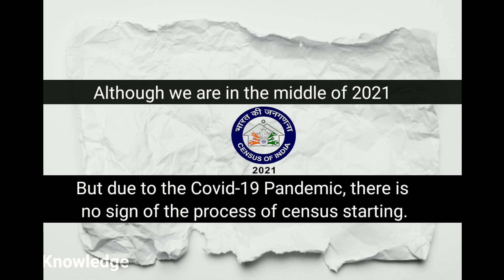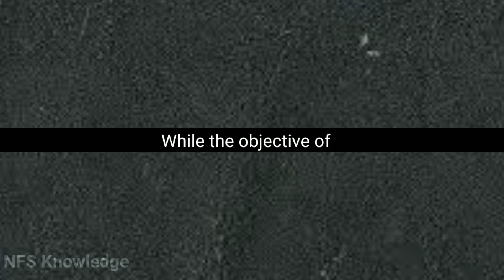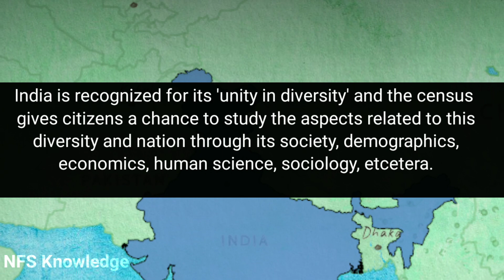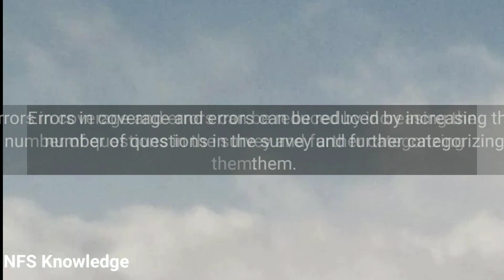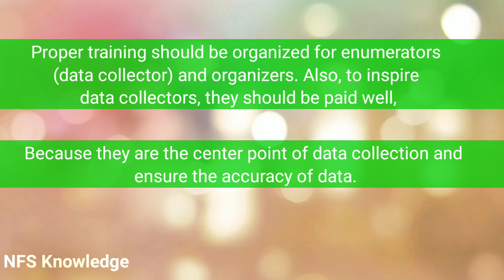Why should we worry about the 2021 census || Census Of India || Background and Importance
In this video you will learn background and the importance of the 2021 census of india.
Due to the COVID-19 pandemic, there is no sign of the census process to begin. Since the census is important for political decisions, economic decisions and development goals. So, delaying it will cause problems.